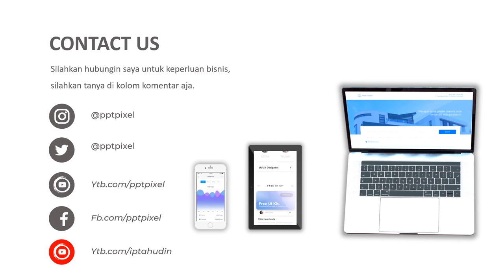Video Promosi Masker, Kesehatan, masker N95, mencegah flu, masker anti debu, Masker bisa dicuci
Video Promosi Masker, Kesehatan, masker N95, mencegah flu, masker anti debu, Masker bisa dicuci. Video berikut adalah video company profile perusahaan digital. Nama perusahaan di video ini hanyalah fiktif belaka. Hanya sebagai contoh saja.